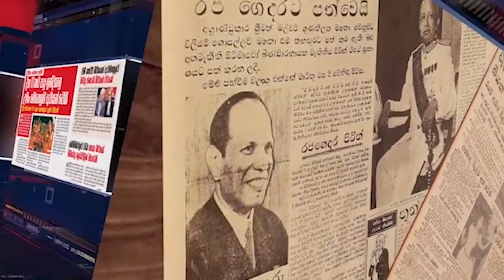සෑම තෙල් ලීටරයකටම වැට් බදු ගෙවන්න වෙලා